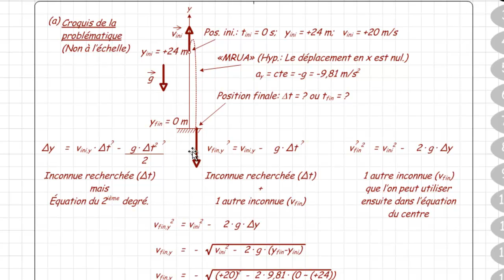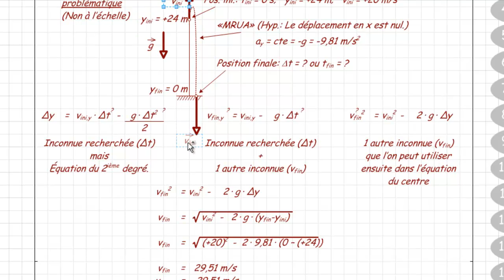002 022 023